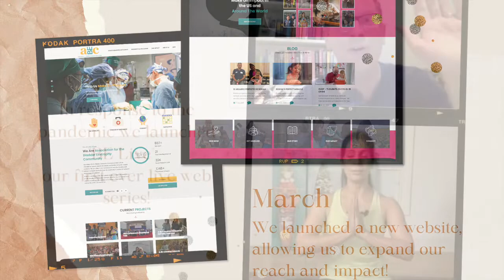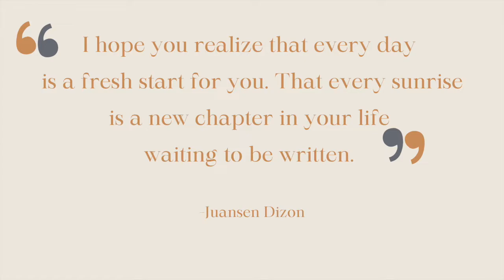A-BE-C 2020 A Year in Review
Take a look back at all we accomplished in 2020.